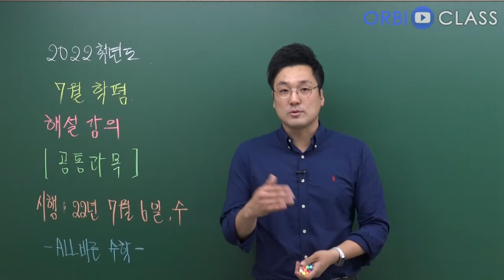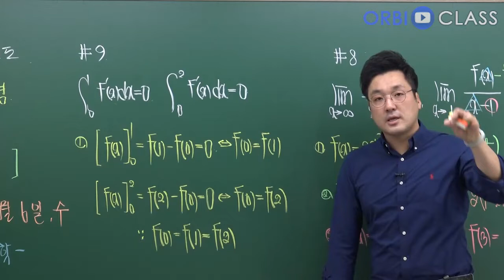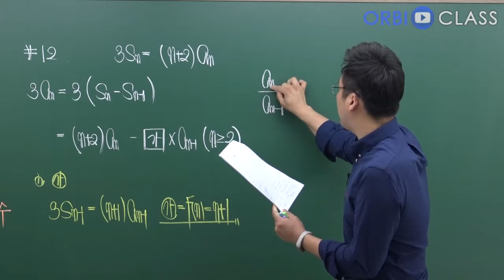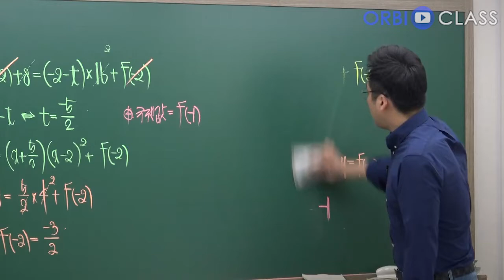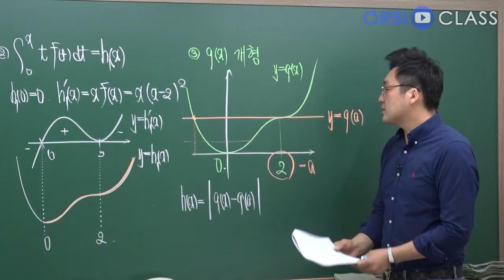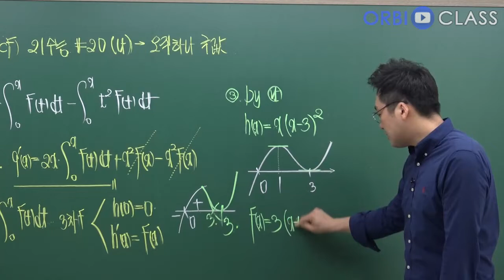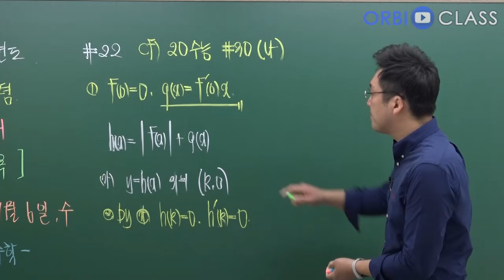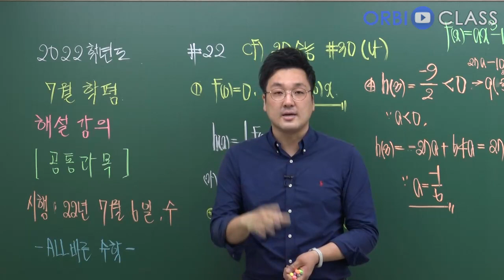[오르비 클래스] 1교시 공통과목 2023학년도 7월 전국연합학력평가 모의고사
2022학년도 실행된 7월 전국연합학력평가 모의고사 해설강의입니다.